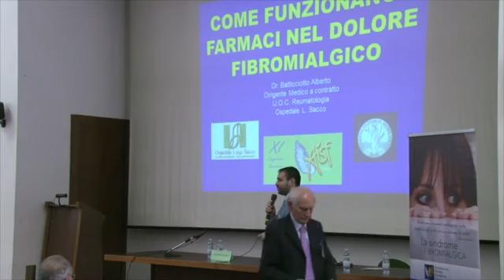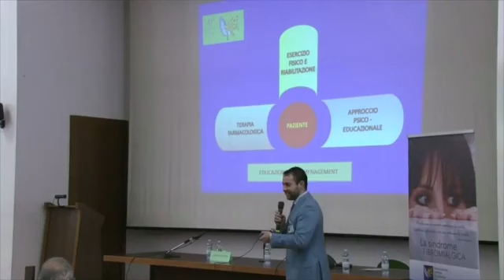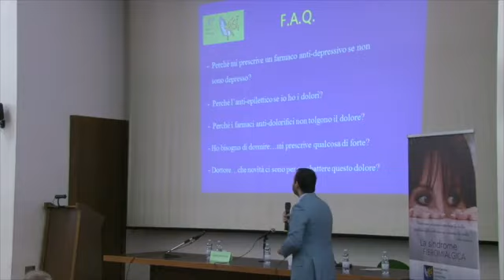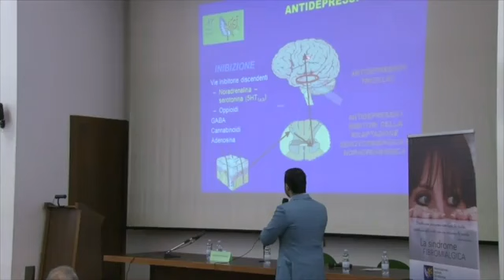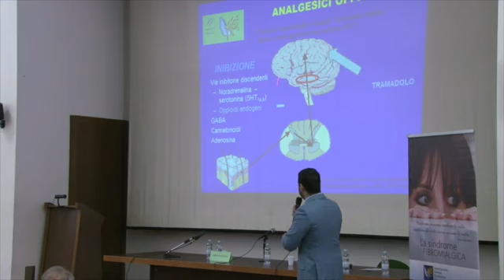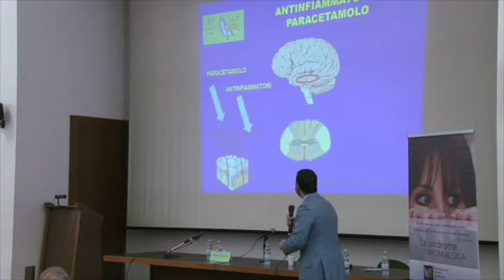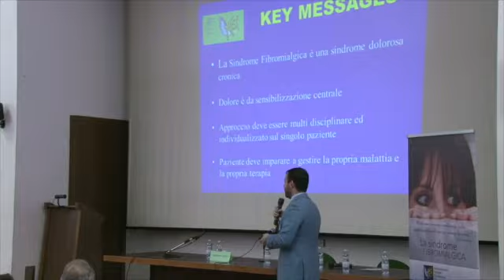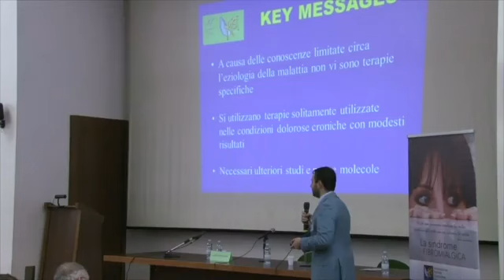Come funzionano i farmaci nel dolore fibromialgico - XI Congresso AISF ONLUS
Intervento del Dr. Alberto Batticciotto, Reumatologo Ospedale Sacco, in occasione del XI Congresso Nazionale AISF ONLUS (Milano, 13 aprile 2013)